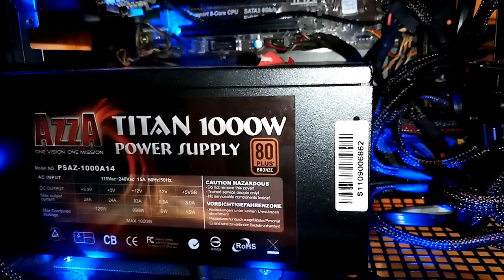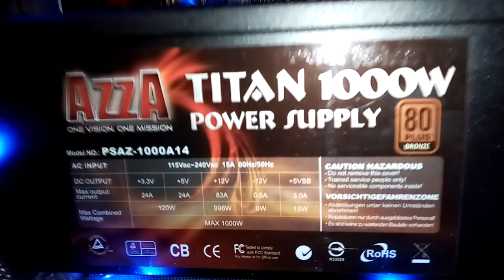Fx 8350 core black Edition 990fx 3 vengeance ddr 64gb 9tb hard drive s sata 1000watts power r9 290x